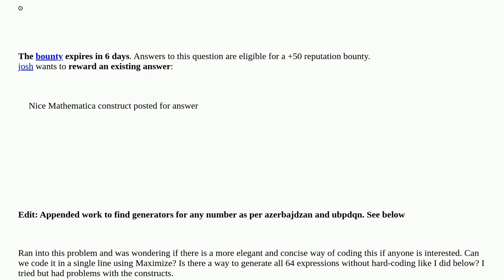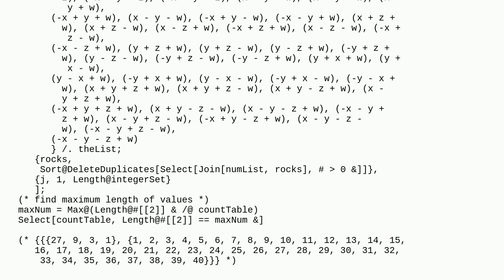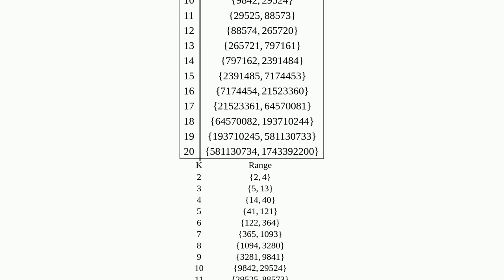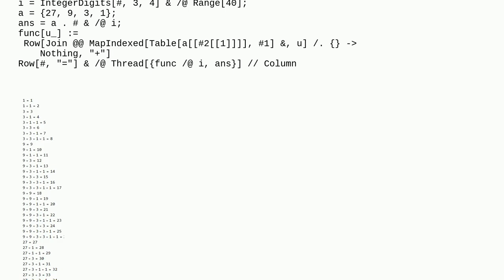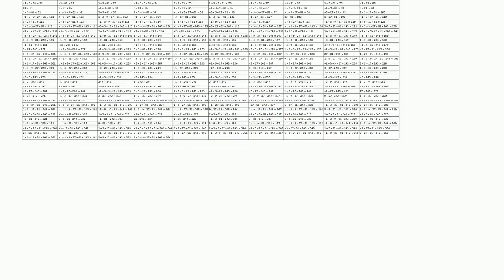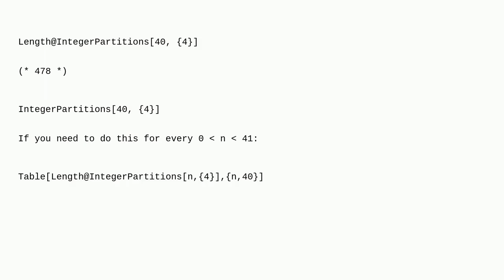Mathematica: How to improve code finding x+y+z+w=40 to generate numbers 1 through 40?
How to improve code finding x+y+z+w=40 to generate numbers 1 through 40?

A special thanks goes out to the community

  findinstance